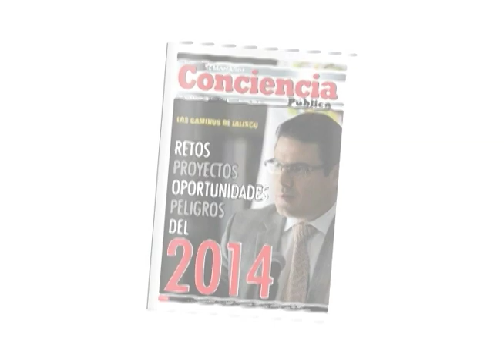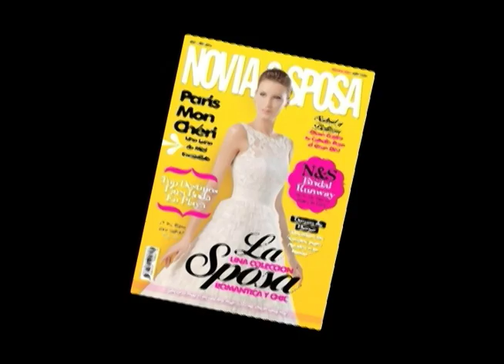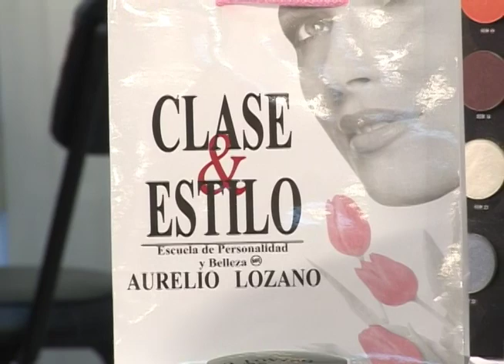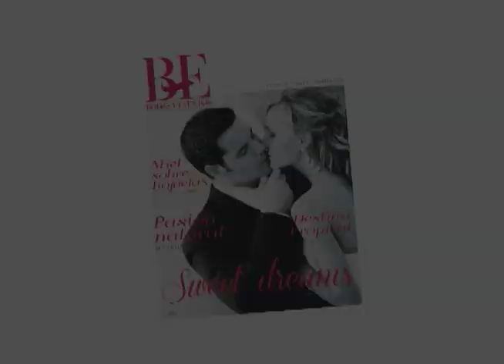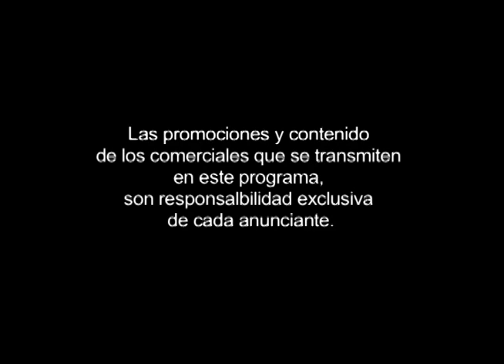Programa Clase y Estilo Jorge Pérez de León Maquilla a Myriam.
Programa de Televisión Producido por su conductor Lic. Aurelio Lozano destacado comunicador y Director de la escuela Clase y Estilo de Guadalajara, protagonista de los mas importantes eventos del mundo de la moda en la zona occidente del país.